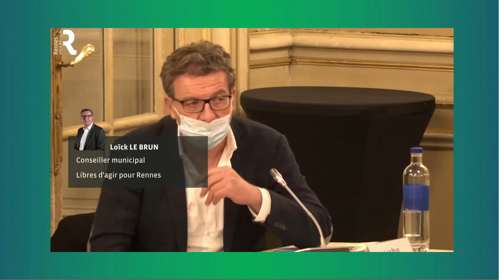Les livraisons à domicile en scooters dans le centre ville